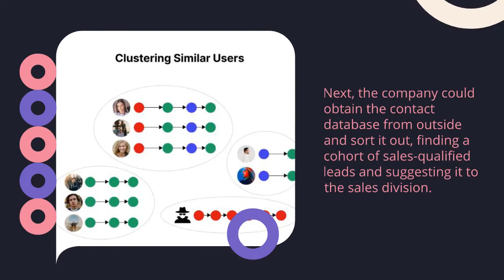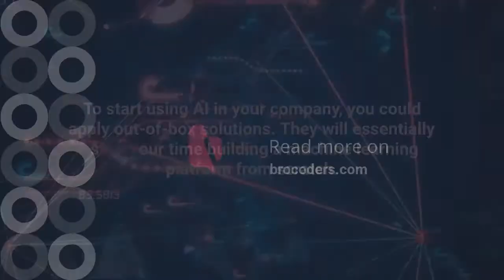AI in Marketing 2022: How It Helps Companies Grow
Big tech companies focus on predicting the demand. They utilize the incoming data like historical statistics and external public API sources to forecast the ordering in the nearest future. Once found, the systems begin to complete the request as if customers have already made it. This advantage becomes possible due to the implementation of AI in their marketing strategy.

Brocoders - on-demand tech team from Ukraine and Estonia with huge experience in building custom web and mobile apps using top-notch technical stack React.js, Node.js, React Native